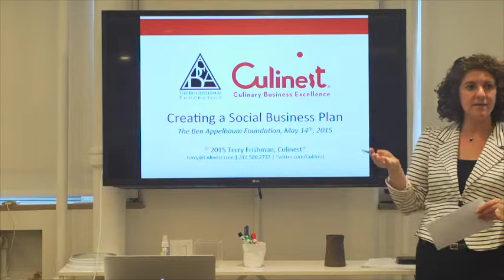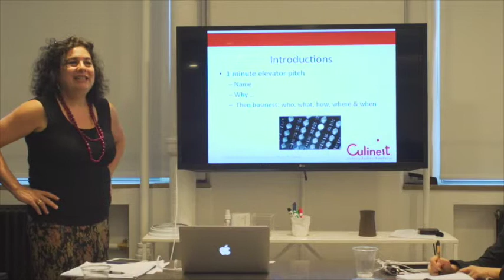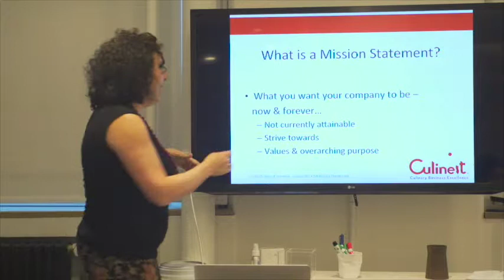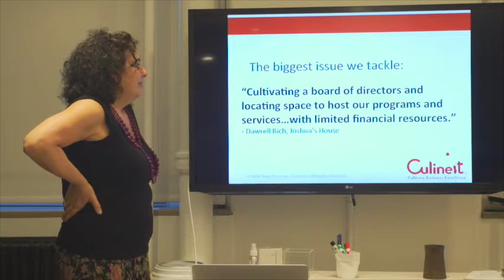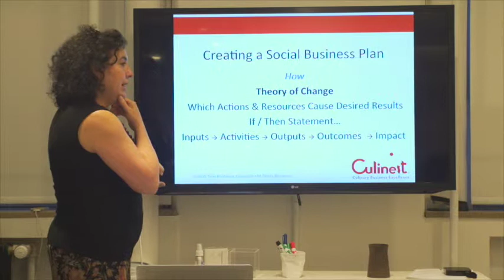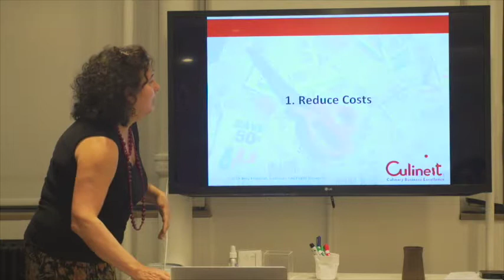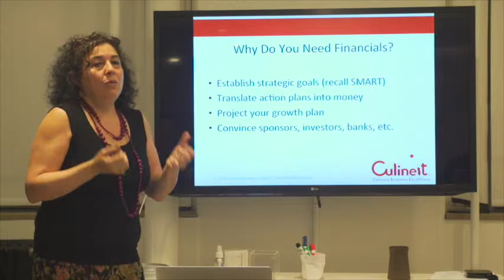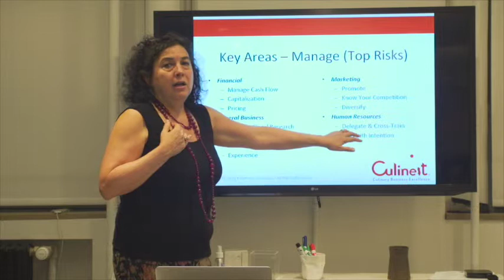Master Class 5_14_15